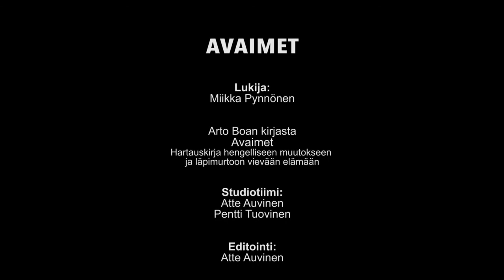Avaimet (The Keys) 51 - Claiming the Promises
A weekly devotion read from pastor Arto Boa's book "Avaimet" (The Keys).

There are English subtitles in the program (please click the subtitle button).